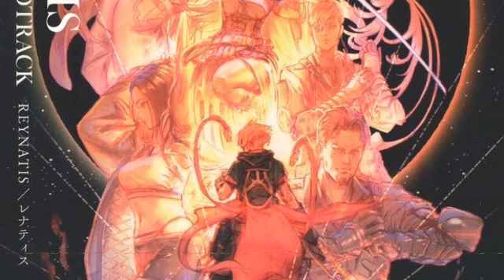Reynatis OST - Gamerip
Composer: Yoko -epic- Shimomura

Extracted via txtp files and foobar's vgmstream plugin.
This reflects the audio structure of the GAME itself.
(Not the official CD release you can buy iirc)

(Shame they just *had* to release it in the same window TLoZ-EOW dropped)

are sold out,
and the "Deluxe" edition comes with a digital code (probably for download on the target gaming system"
Sigh
The Limited Edition looks sick

00:00 M01_Theme
03:54 M02_Battle
07:46 M03_Boss
11:18 M04_Shibuya_A
14:49 M05_Shibuya_B
18:12 M06_Shibuya_C
22:15 M07_RedTablet
24:43 M08_Shop
27:06 M09_CoastBattle
31:06 M10_Museum
34:02 M11_Zoo
37:27 M12_ZakoBattle
40:54 M13_Forest
44:34 M14_Sad
46:47 M15_Rage
48:27 M16_Happy
50:35 M17_Church
54:01 M18_MEA
57:22 M19_Boss_ID
1:01:51 M20_LastBoss
1:06:09 M21_Shibuya_A
1:09:08 M22_Shibuya_B_2
1:12:09 M23_Shibuya_C_2
1:15:29 M24_Shibuya_A_3
1:19:51 M25_Shibuya_B_3
1:23:14 M26_Boss_ID
1:27:54 M27_AncientForest
1:31:35 M28_Sad_2
1:33:54 M29_Rage_2
1:36:32 M30_Happy_2
1:39:18 Collabo_M01_ZakoBattle
107:42 Collabo_M02_Rindo
111:58 Collabo_M03_Shoka
119:28 Collabo_M04_Nyantan
129:10 Collabo_M05_Theme